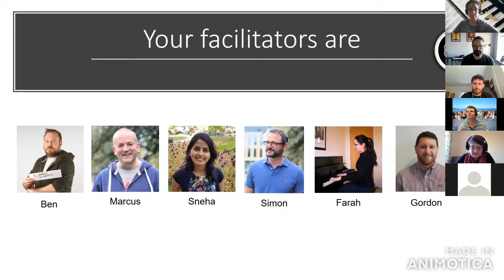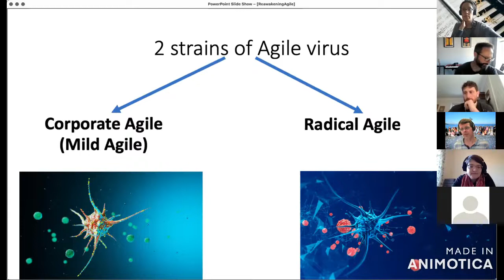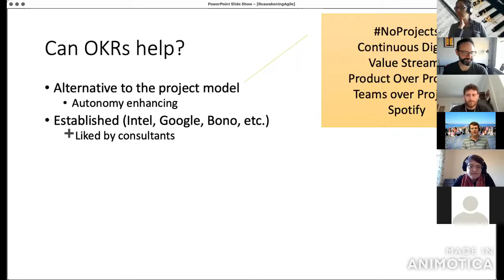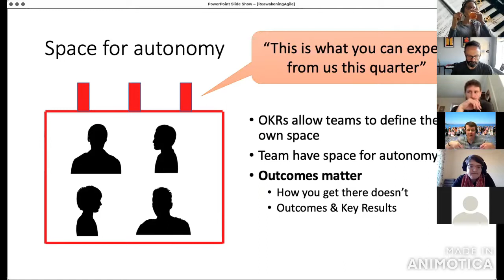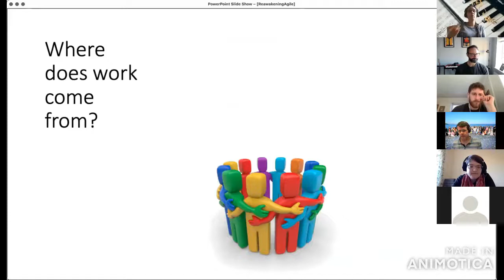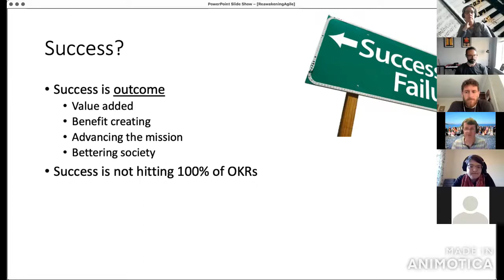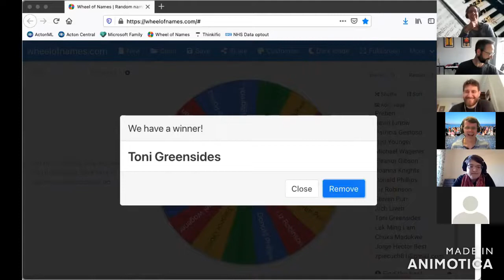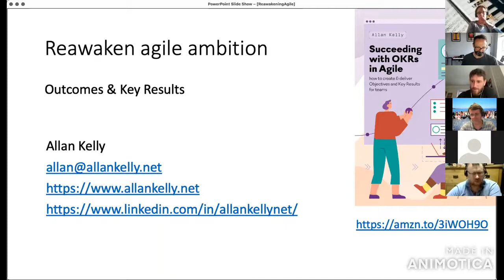CAE Reawakening Agile with OKRs Allan Kelly, May 2021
Cambridge Agile Exchange is an Agile, Lean and coaching meetup group. You can find out about our events via Twitter

For our May presentation we welcomed Allan Kelly to help us navigate the world of OKRs and find out how to use them to drive focus and alignment.